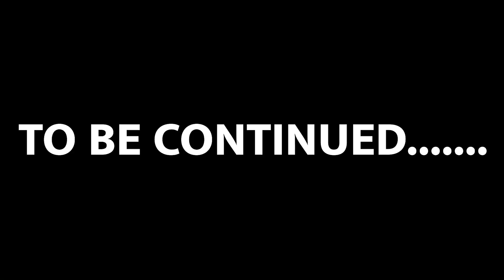Delhi MCD Election 2022: कुछ ऐसा बोल गए भैया की आप सुन हो जायेंगे दंग | Ground Reporting | AAP | BJP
Delhi MCD Election 2022: कुछ ऐसा बोल गए भैया की आप सुन हो जायेंगे दंग | Ground Reporting | AAP | BJP | Ground Report | Public Opinion On MCD | Exclusive Interviews | NAND NAGRI | VIDHANSABHA | BJP COUNCILOR | AAP vs BJP | Part One | Ground Reporting With Prashant Kaushik |

नज़र टुडे की पूरी टीम दिल्ली MCD चुनाव में जनप्रतिनिधियों तक पहुंच रही है और जनता से भी उनकी राय हम जान रहे है। आखिर इस बार दिल्ली के दिल में क्या है ? कौन जीतेगा दिल्ली के दिल को और जीतेगा MCD का चुनाव और बनाएगा दिल्ली की छोटी सरकार , जानने के लिए बने रहिये नज़ए टुडे के साथ और देखते रहिये हमारी खास रिपोर्ट।

MCD elections are about to be held in Delhi, in such a situation it is important that what the people of Delhi think before the elections. The entire team of Nazar Today is reaching out to public representatives in the Delhi MCD elections and we are also seeking their opinion from the public. After all, what is in Delhi's heart this time? To know who will win the heart of Delhi and win the MCD elections and form a small government in Delhi, stay tuned with Nazar Today and watch our special report.

Delhi mcd election public opinion, Delhi mcd election 2022 public opinion, mcd delhi election survey, Delhi mcd election date, Delhi bjp mcd elections,

Nazar today, NAZAR TODAY, नज़र टुडे,DELHI MCD, delhi mcd election 2022,delhi mcd election 2022 public opinion ,BJP COUNCILOR RINKU, SEEMAPURI VIDHANSABHA,PUBLIC OPINION,GROUND REPORTING, exclusive interview, BJP CANDIDATE,AAP CANDIDATE,BJP VS AAP,DELHI ELCTION, delhi election 2022, PRASHANT KAUSHIK

REPORTER - PRASHANT KAUSHIK
EDITOR - SHIVAJEET
CAMERAPERSON - DEEPANJALI  TRIPATHI

देखें NAZAR TODAY, और हमारी वेबसाइट को भी फॉलो करें :
Follow our Website for Breaking and Latest News Updates: